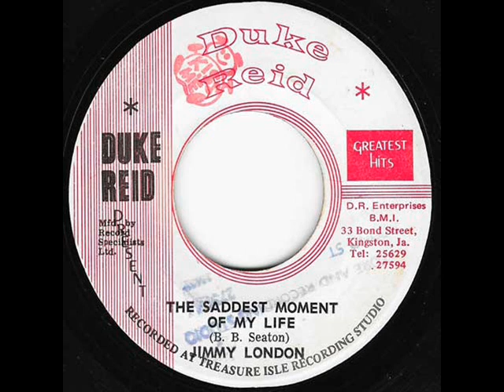JIMMY LONDON - THE SADDEST MOMENT OF MY LIFE (BD101A - DUKE REID - 1975)